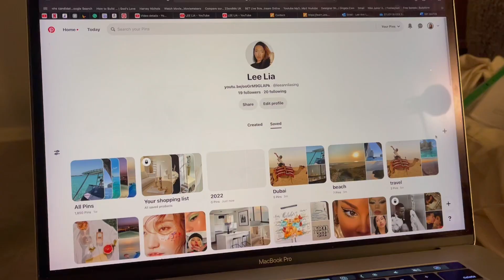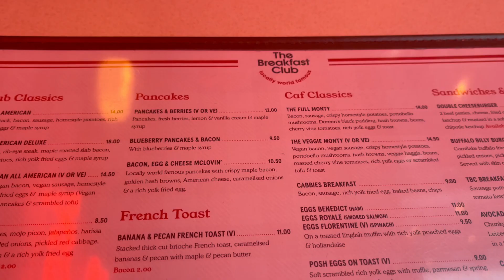chilled long weekend VLOG w/bestie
✧ MUSIC CREDITS ✧
ae beats

✧ FAQ ✧
I was born in Netherlands but I’m currently living in the UK

Im in my 20’s

For my main videos I use SONY a5000